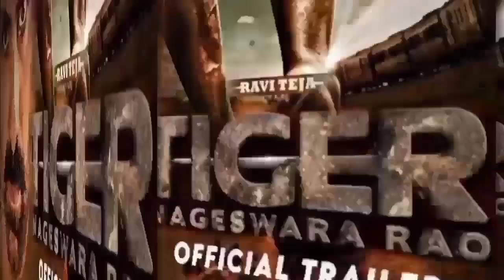Tiger Nageswara Rao Trailer | Ravi T | Nupur S | Anupam K | Tiger Nageswara Rao Release Date Update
Tiger Nageswara Rao Official Trailer | TigerNageswaraRaoTrailer Update | Ravi Teja | Get Ready

tiger nageswara rao teaser reaction stuartpuram tiger nageswara rao
tiger nageswara rao images